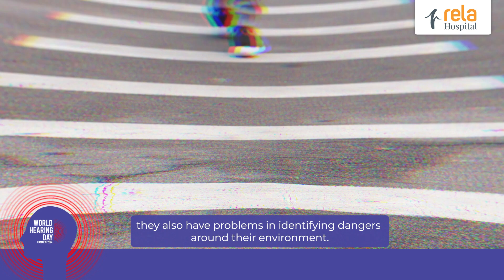World Hearing Day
Shattering the silence on World Hearing Day! Let's debunk hearing loss myths with insights from Ms Srimathy Narasimhan, Head of the Center for Hearing, Communication & Swallow Sciences. Join the conversation, raise awareness, and embrace the power of sound.